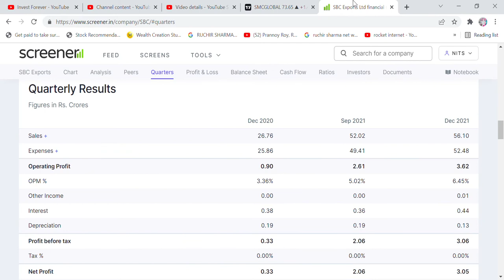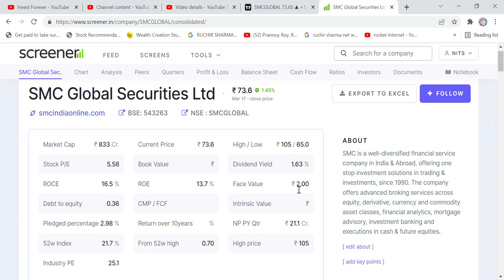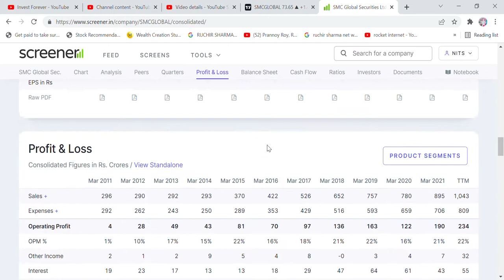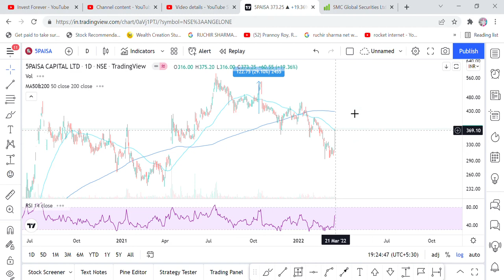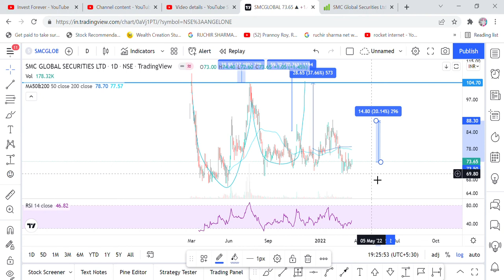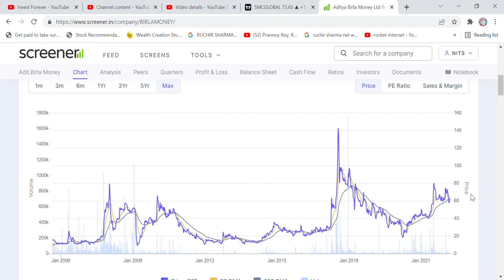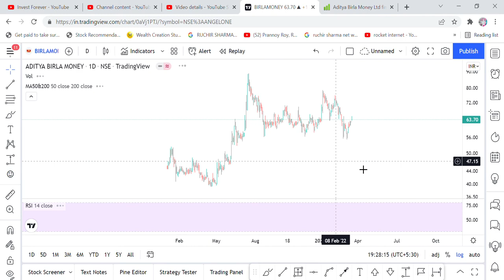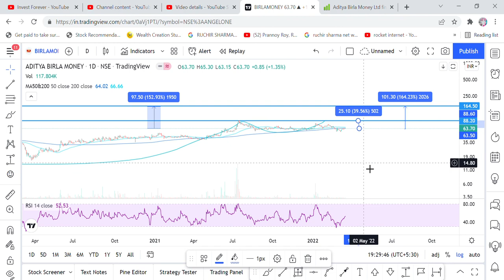MICROCAP BROKING STOCK, INVEST FOR DOUBLE YOUR MONEY, ADITYA BIRLA MONEY, SMC GLOBAL SECURITIES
Hi Friends,